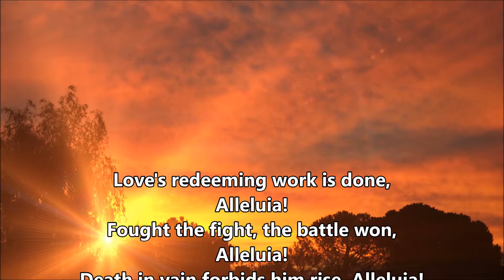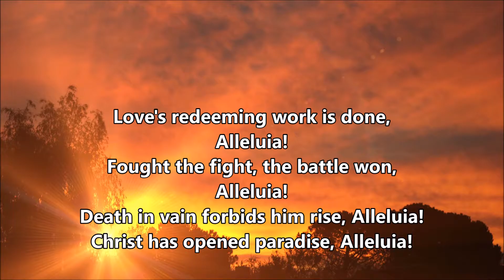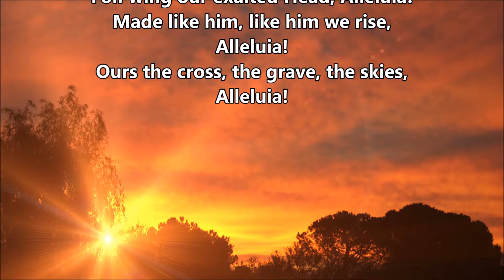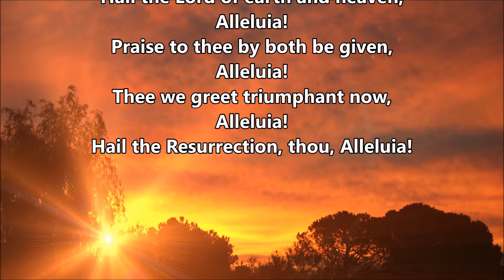Christ the Lord Is Risen Today